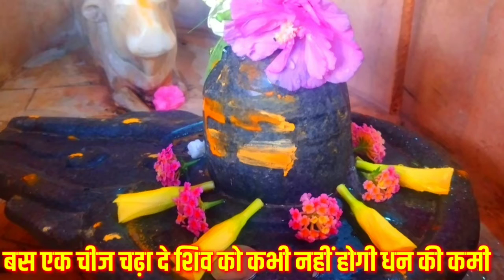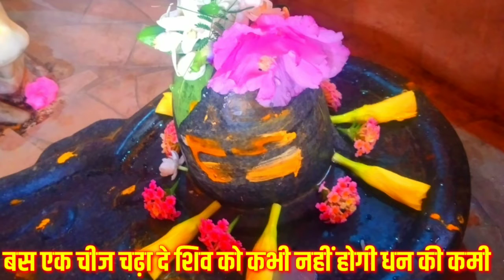अपार धन देगा भगवान शिव का यह सरल उपाय